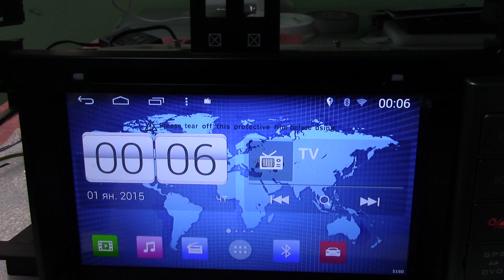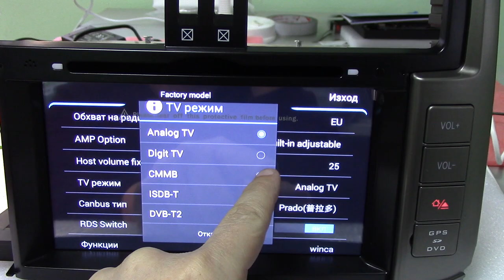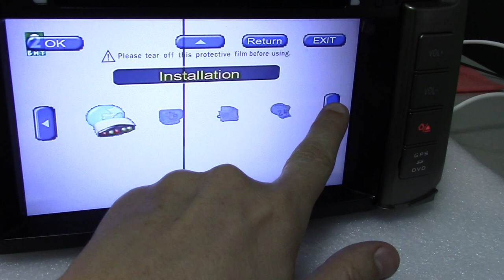TV tuner DVB-T 1810 HD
TV tuner DVB-T 1810 HD - Installation and Settings
Price: